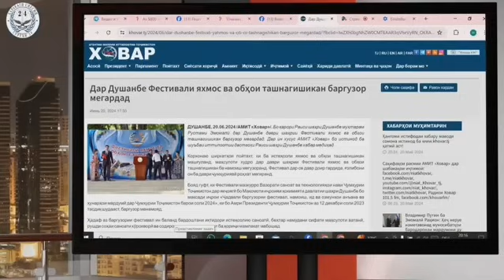РЕЖИМИ РАҲМОНОВ БО БАРГУЗОР КАРДАНИ ҶАШНҲОИ БЕМАВРИД ҚОНУНШИКАНӢ МЕКУНАНД.